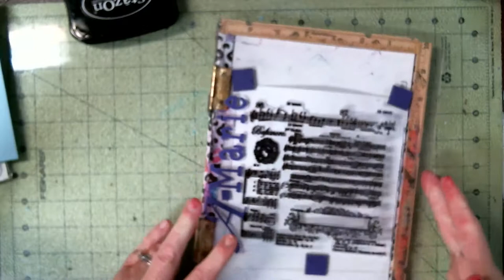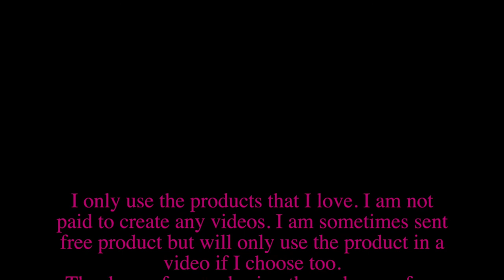Music Notes and Flower Card